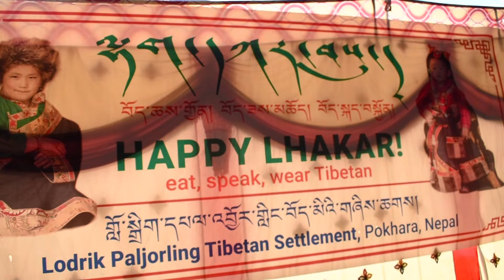Pokhara 4 Tibetan Settlement Gorshey dance 2022|| Paljorling, Jampaling, Tashiling & Yangsa Camp